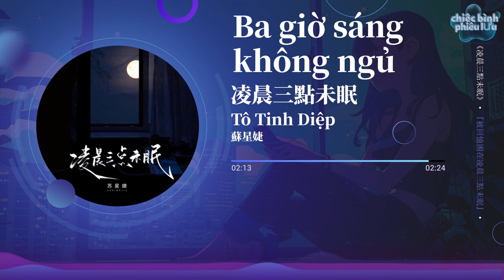【Vietsub + Pinyin】Ba giờ sáng không ngủ - Tô Tinh Diệp | 凌晨三點未眠 - 蘇星婕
Ba giờ sáng không ngủ - Tô Tinh Diệp
Lyricist:蒲佳雯
Composer:蒲佳雯

不停的雨點燃的煙昏暗的房間

吵著孤獨我又開始想你一遍
已經記不得你有多久沒出現
可你的相片還放在床邊
分不清現實和夢境
閉上眼就回到過去
睜開眼又重新失去

隱隱作痛無處安放的心
被回憶困在凌晨三點未眠
我的時間就像停在了從前
窗外的花謝又開不變

只是再綻放不進你的眼
像斷翅的鳥和遠方再無緣
等下一次風經過窗邊

能不能吹走我的思念

雨在滴嗒嘀
擾亂著思緒
看不到的你
卻在腦海散不去
想把你忘記
沒那麼輕易

和你的點滴
總如影隨形

雨在滴嗒嘀
擾亂著思緒

看不到的你
卻在腦海散不去

想把你忘記
沒那麼輕易
和你的點滴
總如影隨形

bùtíng de yǔ diǎnrán de yān hūnàn de fángjiān

chǎozhe gūdú wǒ yòukāishǐ xiǎngnǐ yíbiàn
yǐjīng jìbùdé nǐ yǒuduōjiǔ méichūxiàn
kěnǐ de xiàngpiàn hái fàngzài chuángbiān
fēnbùqīng xiànshí hé mèngjìng
bìshàngyǎn jiù huídào guòqù
zhēngkāiyǎn yòu chóngxīn shīqù

yǐnyǐnzuòtòng wúchù ānfàng dexīn
bèi huíyì kùn zàilíngchén sāndiǎn wèimián
wǒ deshíjiān jiùxiàng tíngzài le cóngqián
chuāngwài de huāxiè yòukāi búbiàn

zhǐshì zài zhànfàng bújìn nǐde yǎn
xiàng duànchì de diǎo hé yuǎnfāng zài wúyuán
děngxià yícìfēng jīngguò chuāngbiān

néngbunéng chuīzǒu wǒdesīniàn

yǔ zài dīdā dī
rǎo luànzhe sīxù
kànbùdào de nǐ
quèzài nǎohǎi sàn búqù
xiǎng bǎnǐ wàngjì
méinà me qīngyì

hénǐ de diǎndī
zōng rúyǐngsuíxíng

néngbunéng chuīzǒu wǒdesīniàn

rǎo luànzhe sīxù

xiǎng bǎnǐ wàngjì
méinà me qīngyì
hénǐ de diǎndī
zōng rúyǐngsuíxíng